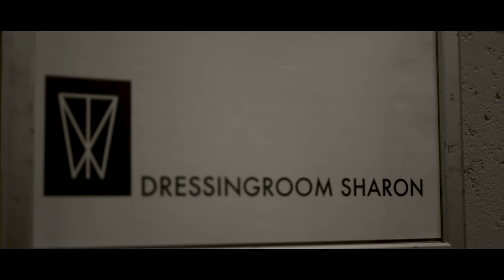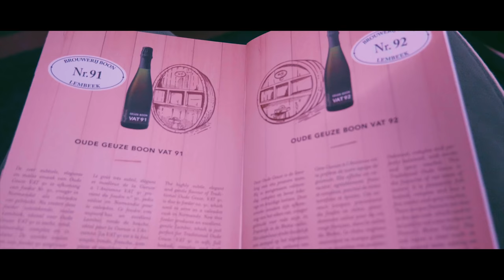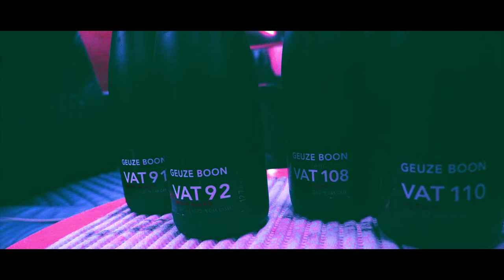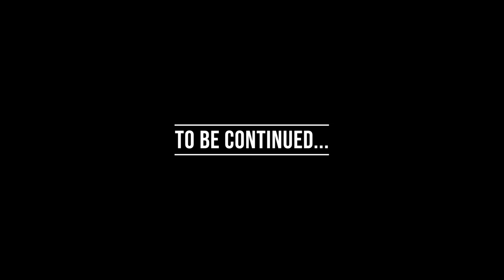Within Temptation - Vlog 8 (Antwerp, bus beer tasting, Ego Kill Talent)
Ok, this vlog is a bit random. I had other things planned but for some reason that didn't happen. Yet. I'm enjoying a short break again but I'll be back on the road in about one and a half week...